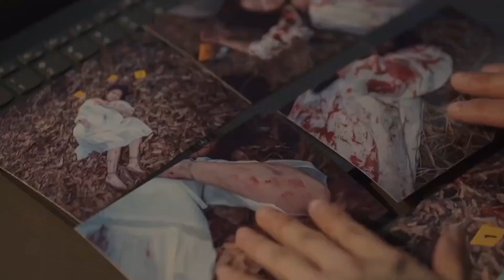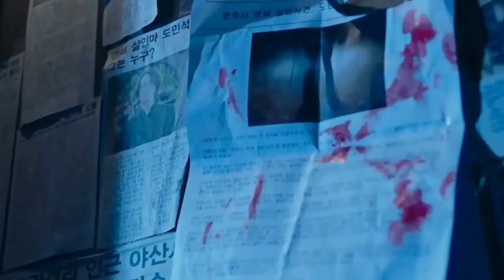Top 10 Korean Serial Killers Series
The list of The Series In this Countdown :
1- Mouse
2- Flower Of Evil
3- Strangers From Hell
4- Voice
5- Watcher
6- Tell Me What You Saw
7- Tunnel
8- Mémoriser
9- Psychopath Diary
10- Train